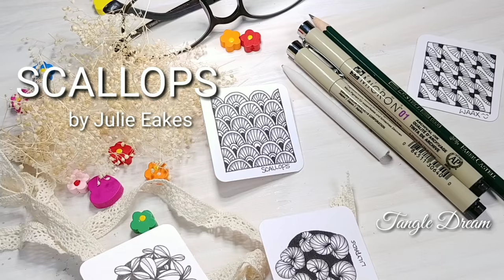How to draw Tangle Pattern ' SCALLOPS '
Tangle Dream

Pigma Micron BLACK 0.1
DOOSUNG PAPER ; ALPEN 300g